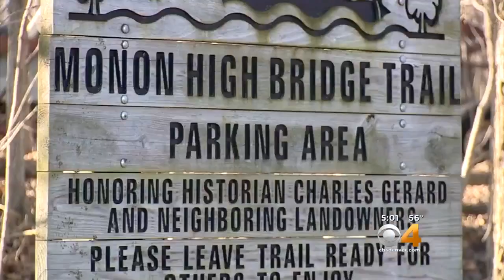Suspected Hatchet Man May Be Linked To Murders In Indiana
Daniel Nations was arrested in connection with threatening cyclists.